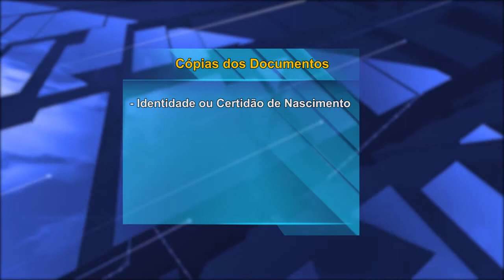Abertas inscrições para cursos gratuitos da Casa Brasil